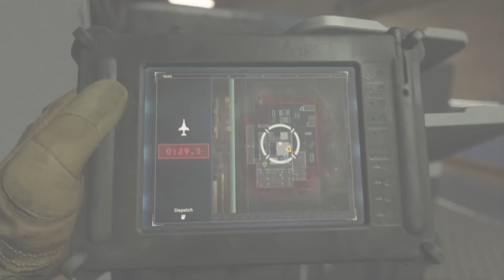Call of Duty Modern Warfare, Going off with the P90/I'm trash with a knife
Playing Call of Duty Modern Warfare. Lighting people up with P90 but getting dumpstered on with a knife